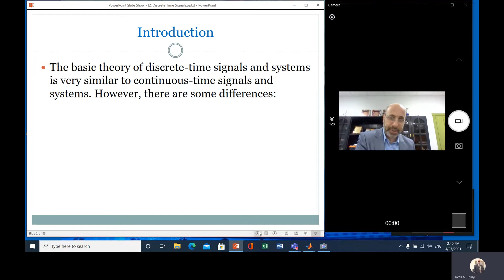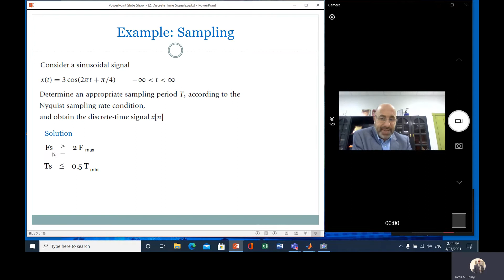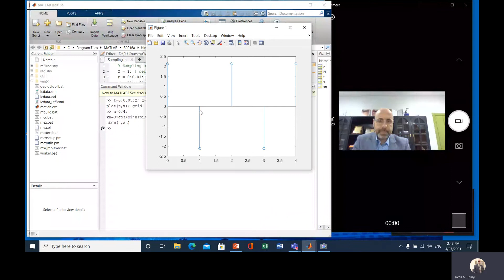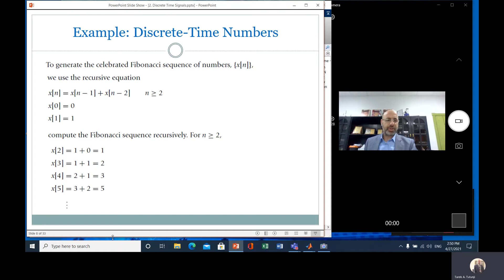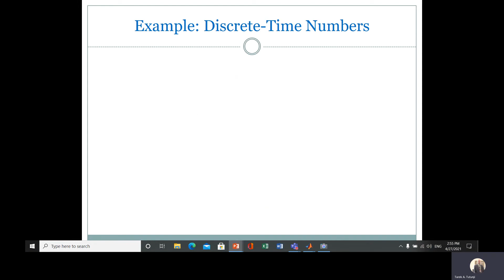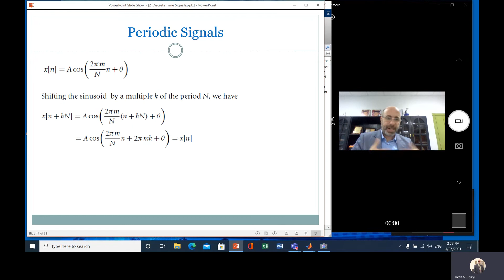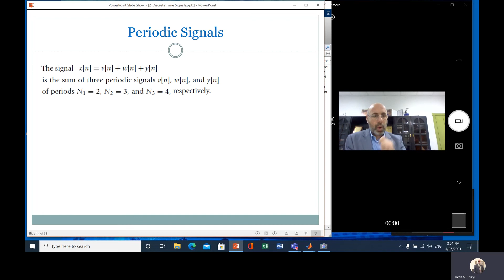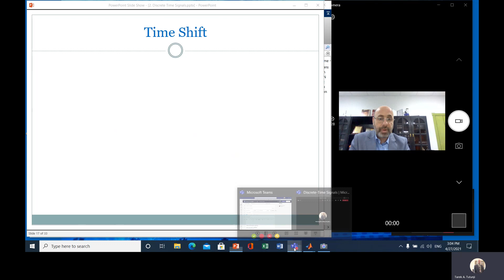3 2A Discrete Time Signals